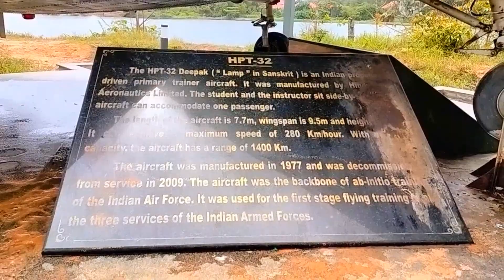എല്ലാപേരും കൂടെ ഒരുമിച്ചു കൂടിയപ്പോൾ